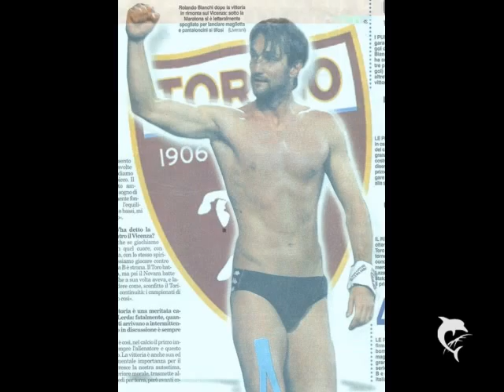ROLANDO BIANCHI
BUON COMPLEANNO CAPITANO
15/02/2011